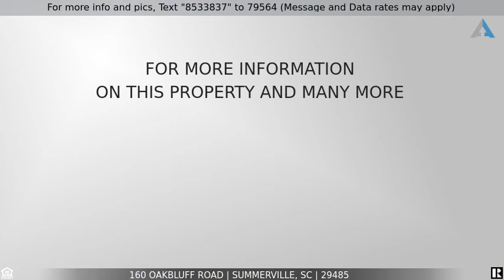Priced at $309,900 - 160 Oakbluff Road, Summerville, SC 29485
This gorgeous home in sought after Bridges of Summerville is situated on large pond lot in a cul-de-sac. The curb appeal will have you anxiously awaiting to enter. Boasting 3 bdrms 2.5bths this gem features a formal dining rm, formal living rm a family rm w wood burning fireplace and a large kitchen w/island. Downstairs has high ceilings & plenty of natural light w lovely hardwood floors throughout. Upstairs are 3 nicely sized bedrooms with a large FROG that could be used as a 4th bdrm or man cave. The owners suite has vaulted ceilings w additional shelving, dual closets & a large deluxe bathroom w dual vanity! Enjoy your evenings relaxing out back on the screened porch overlooking the pond and take in the serenity and wonderful sights of wildlife or even go fishing if you choose Located in DD2 school district this home is perfectly positioned in close proximity to local restaurants, the hospital, Joint Base Charleston and Historic downtown Summerville.